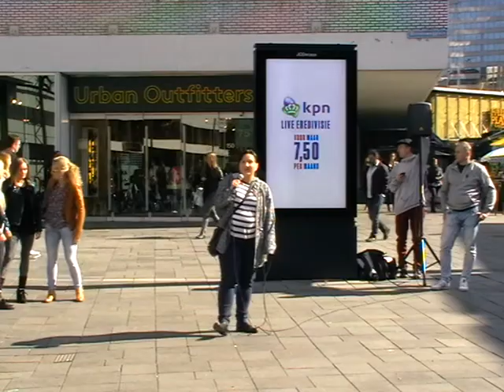(cz.1)K.P.iM.B.:EWANGELIZACJA ULICZNA-Kasia(Rotterdam-Holandia,01.04.2017)Cerońscy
2. Ewangelista Artur Ceroński FACEBOOK
3. Nauczyciel Słowa Bożego Artur Cerońśki FACEBOOK
4. Armia Jezusa Chrystusa FACEBOOK
5. Chrześcijański Zespół Apostolski Obóz Boży FACEBOOK
6. Prorocza perspektywa Agata Cerońska FACEBOOK